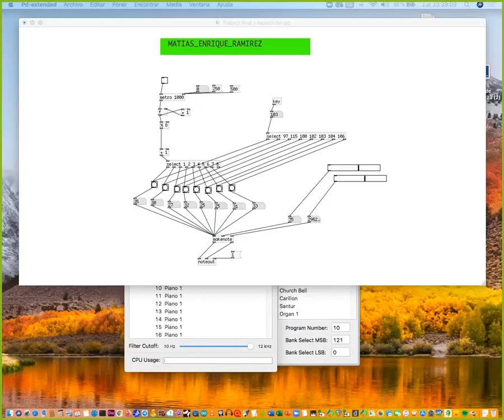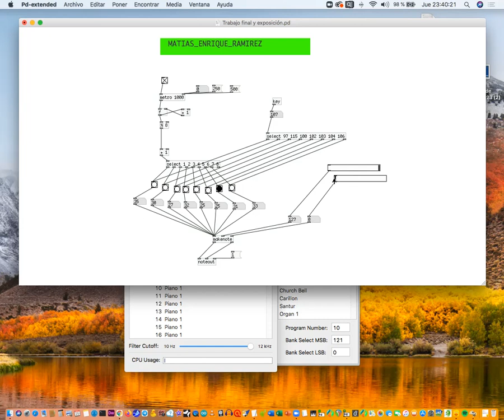Matias Ramirez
Artefacto Sonoro Midi
Creación Musical en el Universo de las Matemáticas